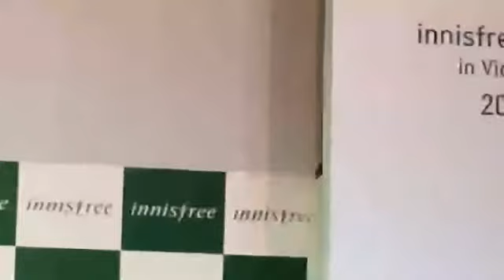[Fancam ]170210 Yoona Innisfree event in Viet Nam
Bye Yoongie , see u soon =..=